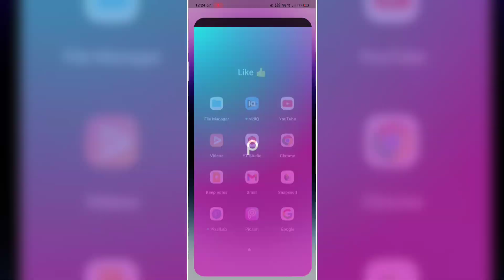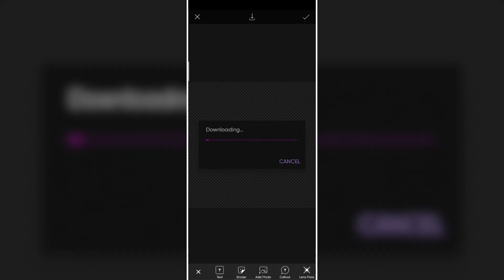Troll Face Download // PNG Troll Face Download